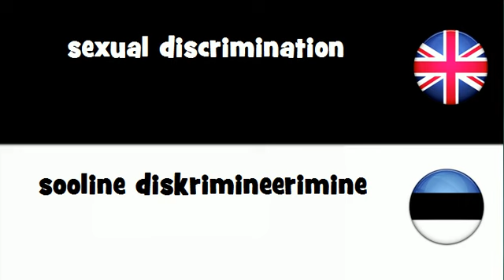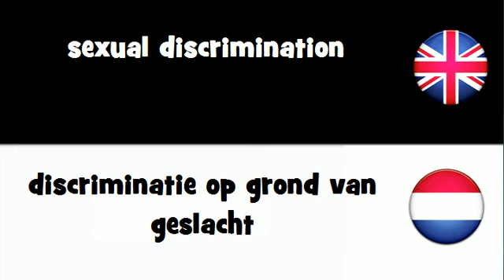VOCABULARY IN 20 LANGUAGES = sexual discrimination